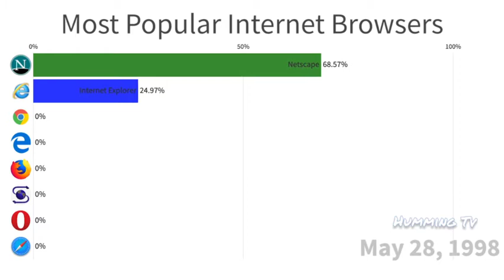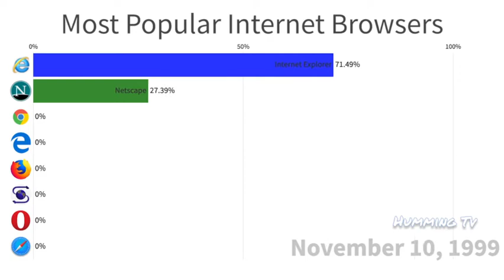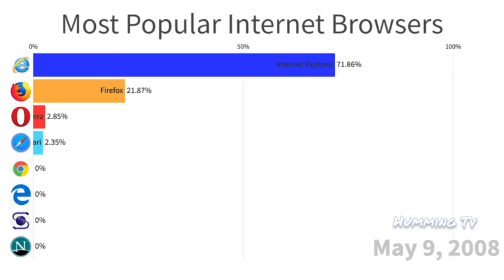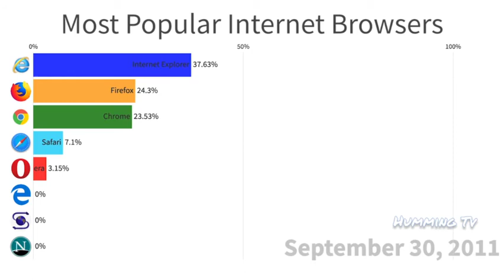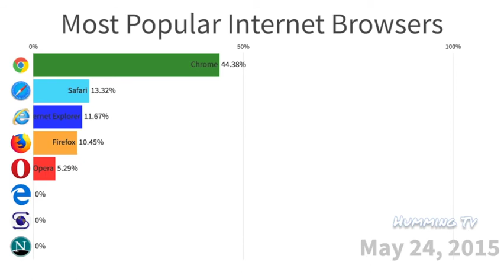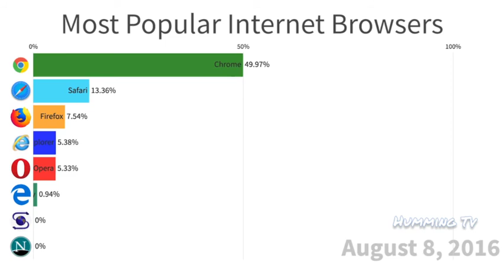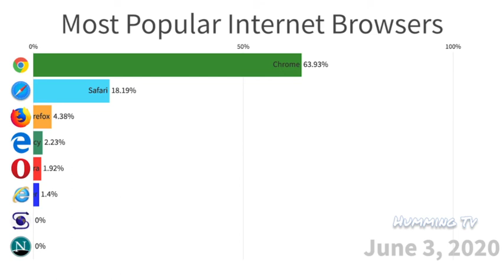Most popular Internet Browsers from 1994-2020.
This video shows the most popular internet browsers from year 1994 to 2020
I am a 2nd year college girl, who likes data and visualizations. I Will come up with new information soon ***

It will help me to curate more such information and present to my viewers!